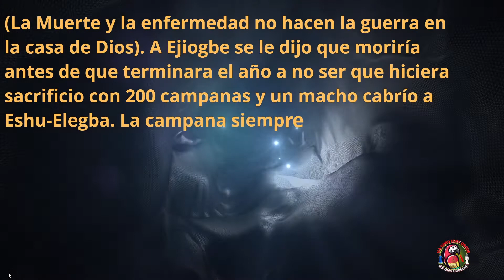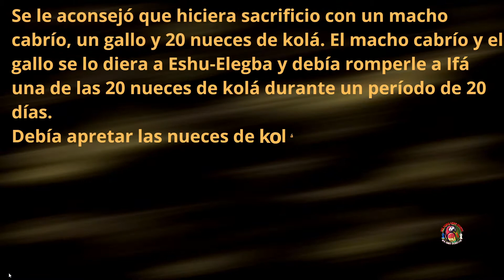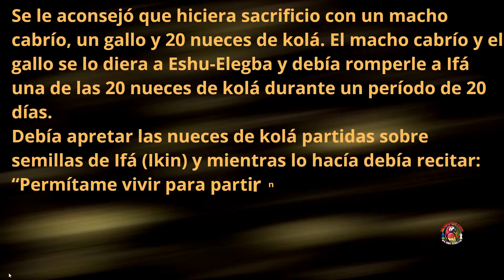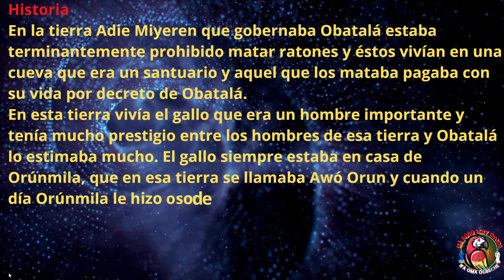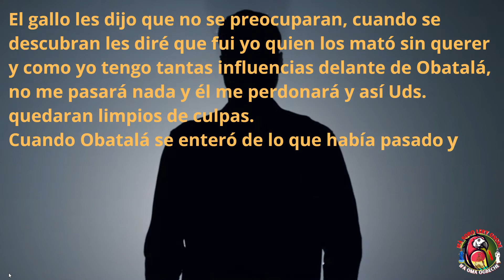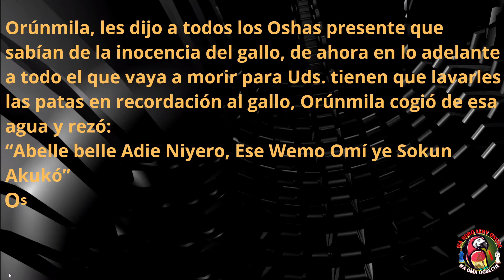EYIOGBE.patakies🦜🔒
DOS CUCHILLOS DEBEN VIAJAR PARALELOS PARA EVITAR EL DESORDEN. DOS HERMANOS QUE SE AMEN JAMÁS SE HACEN DAÑO. NO EXISTE MAYOR PROFECÍA QUE LA HONESTIDAD PARA VIVIR ALEGRES EN ESTE MUNDO.🦜
🙏🦜👇socials👇Facebook👇Instagram👇